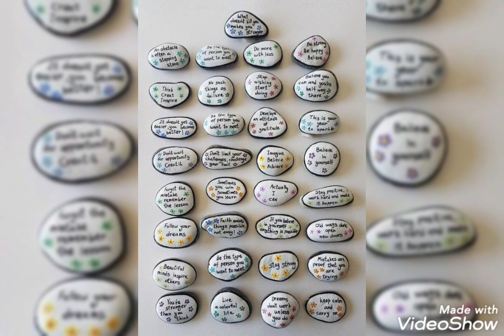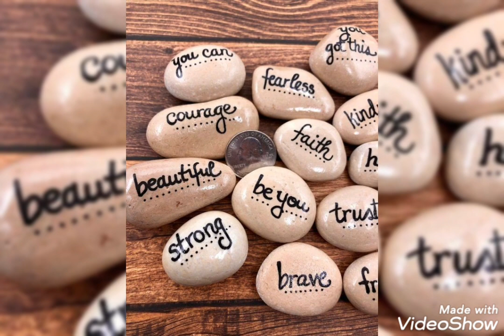Best 30 pebble rock painting ideas